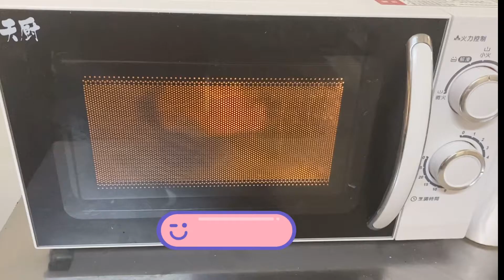Mas magaling pa siya saken😁Phil./ Taiwan Bread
ANG HUBBY KONG LEGIT TOUR GUIDE NA LEGIT BAKER PA

❤️FILIPINA | TAIWANESE COUPLE
Taiwan Tour Guide / Baker